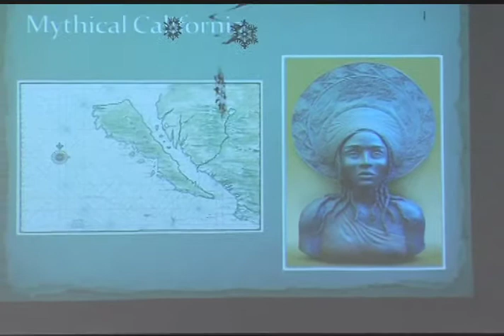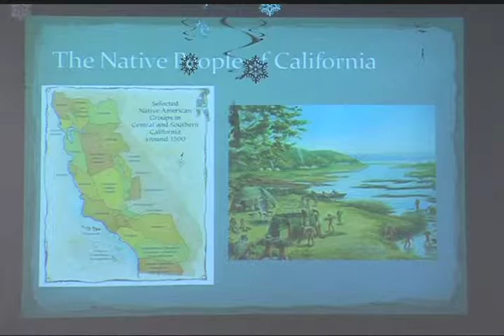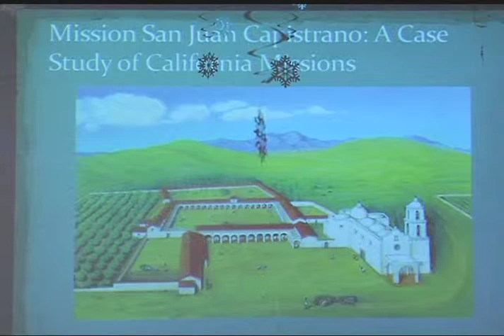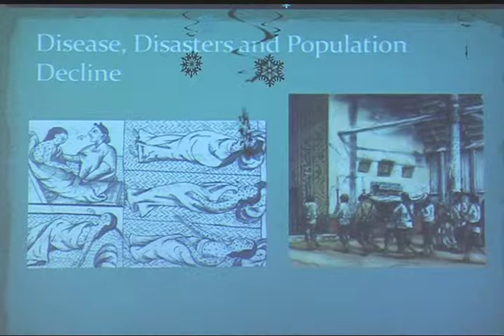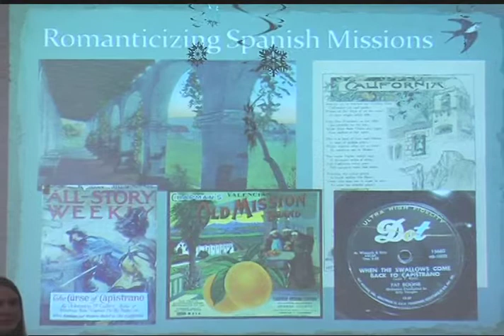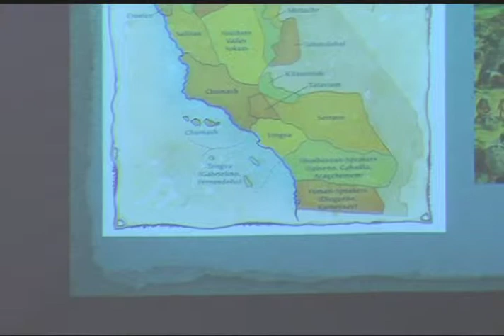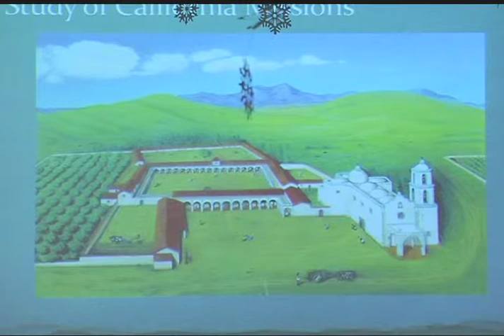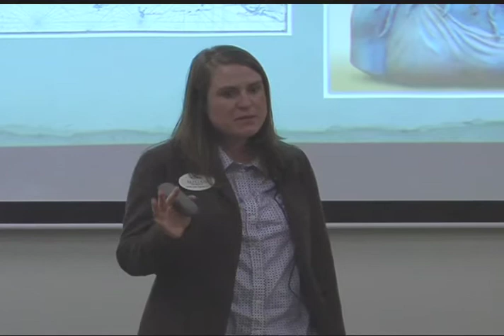Mission San Juan Capistrano: Spain's Colonial Efforts in California by Megan Dukett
December 14, 2013  The El Paso Museum of History produced this program, The Missions of Spain in the Borderlands Lecture Series, Mission San Juan Capistrano: Spain's Colonial Efforts in California by Megan Dukett
This special lecture series sponsored in part by a grant from Texas Humanities, the state affiliate of the National Endowment for the Humanities continues with how the missions expanded from New Spain (New Mexico, Mexico, and Texas) to California. This interesting talk will give you an idea of what the Missions of El Paso would have originally looked like.